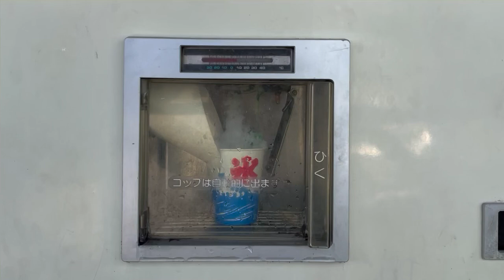【その3】「レトロ自販機」大集合！中古タイヤ市場相模原店・動画レポート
【その3】神奈川県相模原市にある『中古タイヤ市場 相模原店』に、昭和を思わせる「レトロ自販機」が大集合！現地の様子をお届けします。詳しい記事レポートはこちら！